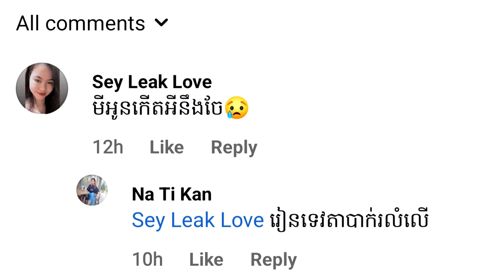ពុទ្ធោអើយ! កុមារីម្នាក់ត្រូវរានទេវតាបាក់រលំសង្កត់លើ លាចាកចោលឪពុកម្តាយទាំងវ័យ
សូមអធ្យាស្រ័យ

ចំពោះការមិនបានតប ខំមិនបានគ្រប់គ្នា

Ms Socheata